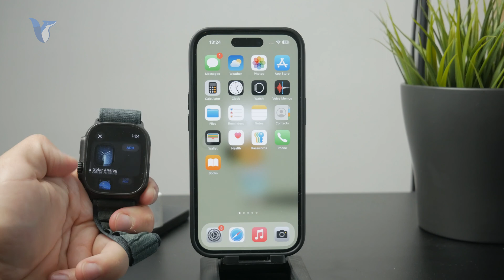How to Change Apple Watch Wallpaper (tutorial)